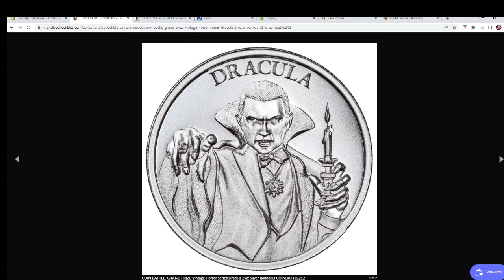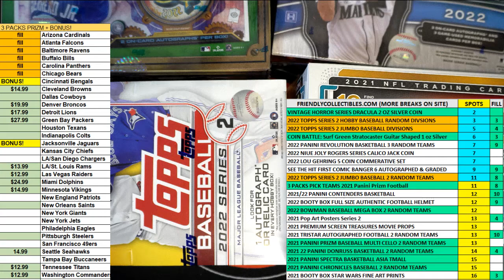Vintage Horror Series Dracula 2 oz Silver Round FILL C ID COINBATTLE212